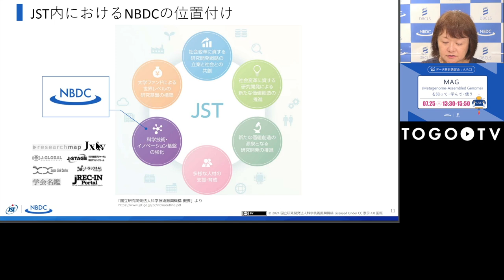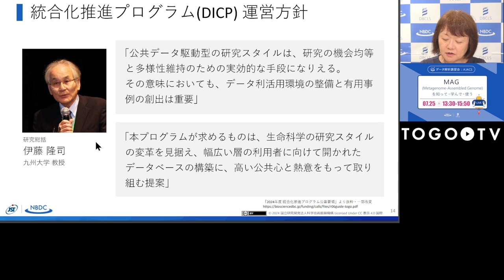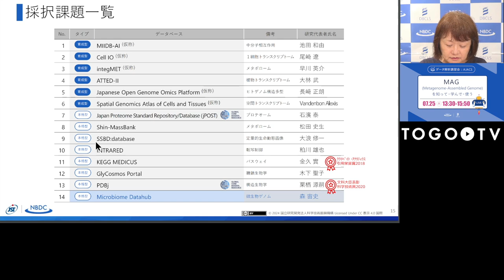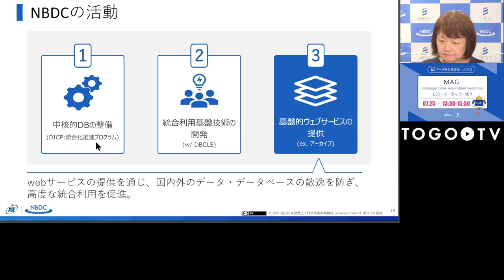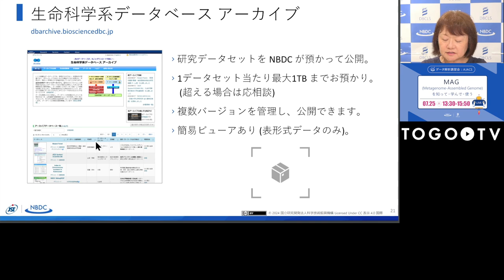NBDCの紹介 @ データ解析講習会：AJACS「MAG (Metagenome-Assembled Genome) を知って・学んで・使う」